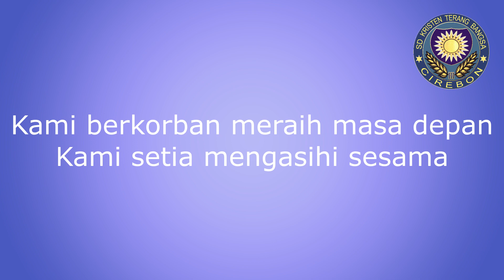MARS TERANG BANGSA